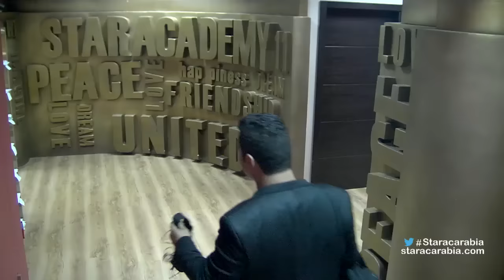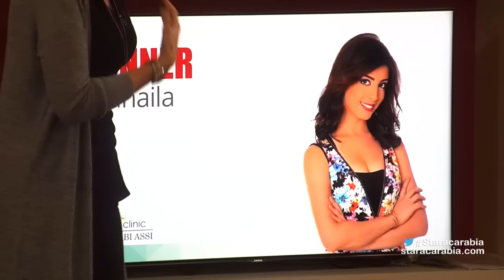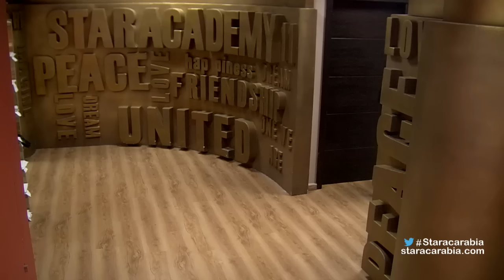Star Academy 11 Dailies- Episode 16 / يوميات ستار اكاديمي 11- الحلقة 16